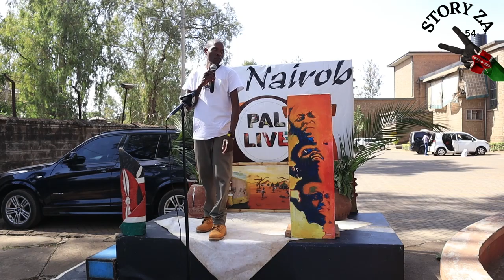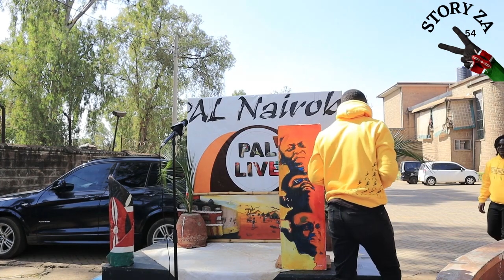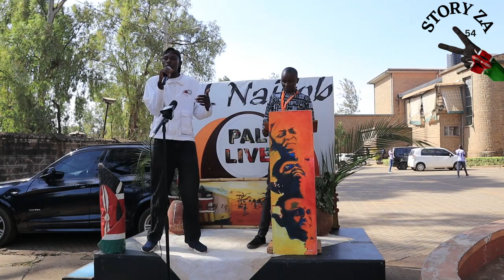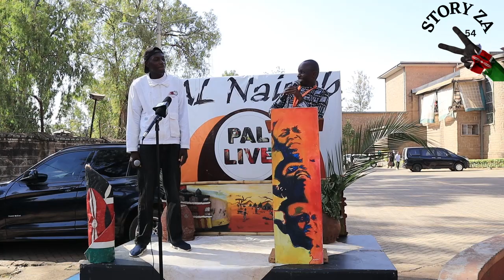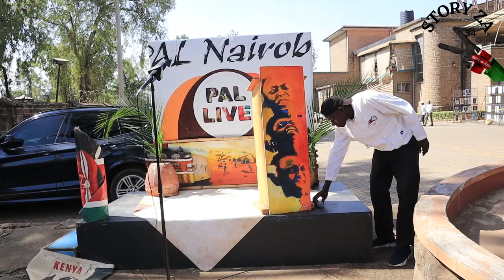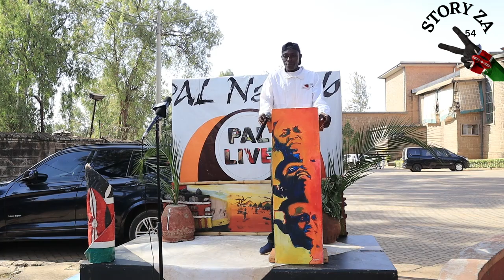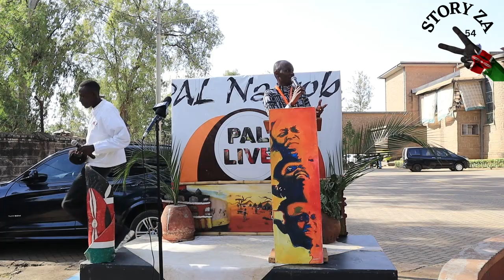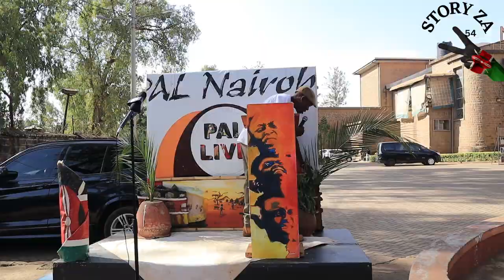PAL LIVE : Poetry at The Kenya Cultural Centre